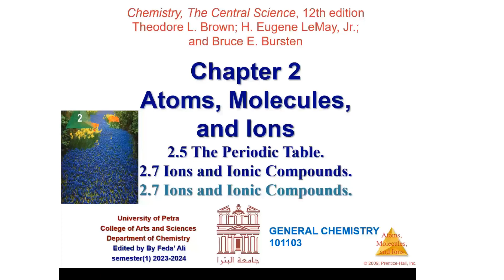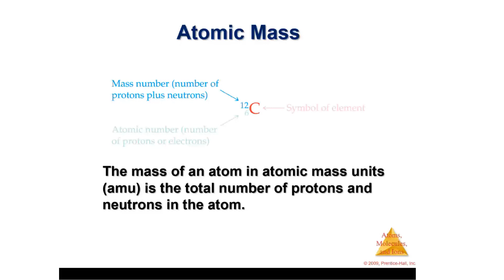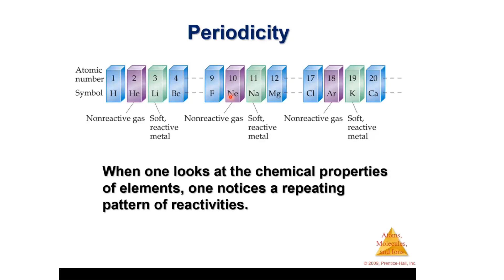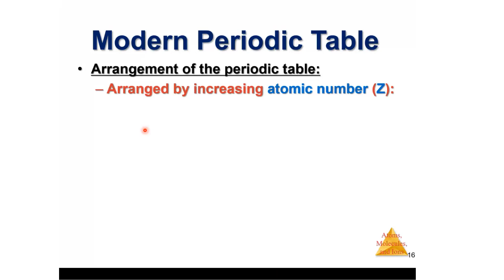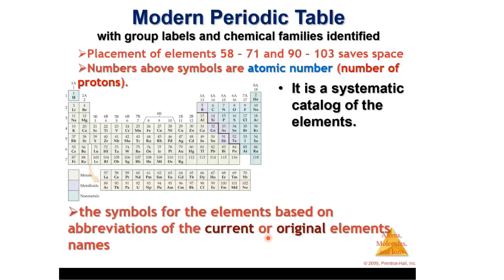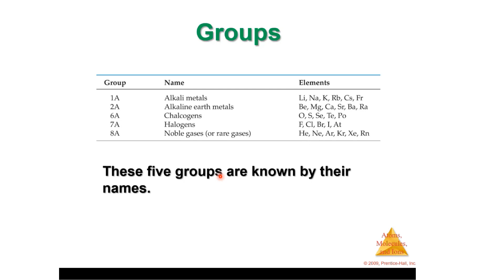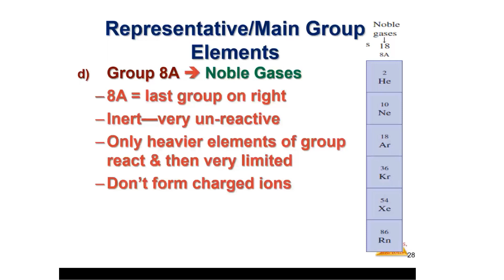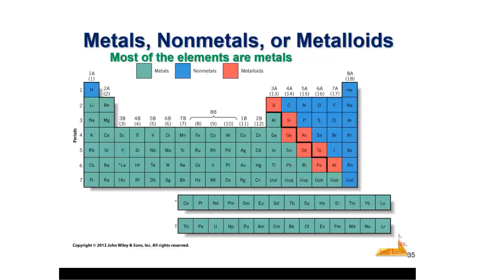Chapter 2:Atoms, Molecules and Ions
شرح اول جزء من الفصل  الثاني